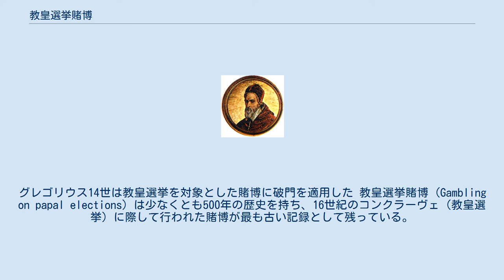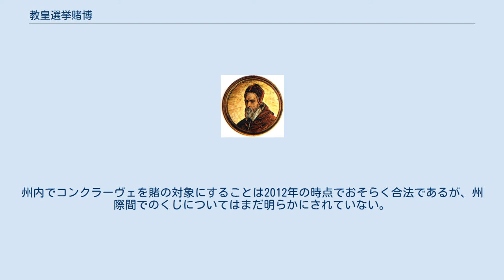教皇選挙賭博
グレゴリウス14世は教皇選挙を対象とした賭博に破門を適用した 教皇選挙賭博 (Gambling on papal elections) は少なくとも500年の歴史を持ち、16世紀のコンクラーヴェ（教皇選挙）に際して行われた賭博が最も古い記録として残っている。
当時のイタリアでは（例えばヴェネツィアのドージェを決める会議など）非宗教的な「選挙」であればその結果に関して賭博が行われることはごく一般的だった。
 1419年にはヴェネツィア共和国が教皇の寿命を対象にして賭けをおこなうことを禁じており、このときすでに賭けられていた金についても払い戻しをさせている。
その代わりこの時代には在位中の教皇に生命保険をかける習慣が広く見られた。
教皇に金を貸している実業家がかける純粋な保険のときもあれば、単に思い切りのよい投機に過ないこともあった。
こうしたローマ法王や著名人の命に対する保険契約も、バルセロナとジェノヴァではそれぞれ1435年と1467年（と1494年）に禁止されている。
 教皇選挙に名を連ねる候補者たちに対する賭博として記録に残る最初の例は、1503年9月のコンクラーヴェのものである。
しかし教皇選挙の歴史を研究するフレデリック・バウムガルトナーによれば、すでにこの種の賭博は「古い慣わし」であった可能性がある。
 1513年のレオ10世が選出されたコンクラーヴェをめぐる議論のなかでも次のようなことが言われている。
 1549年-1550年のコンクラーヴェの時機には、ローマの銀行家の多くが「パパービリ」（選ばれる可能性の高い枢機卿）たちに賭けられる金額の上下限を発表している。
このときの選挙の目撃者となったエンリコ・ダンドロによれば、「商人たちは開票状況についてよく通じており、コンクラーヴェで枢機卿に付き添う人間たちが賭けに協力していたのは明らかだった。それがために何万枚もの貨幣がその持ち主を変えたのだ」。
彼はこれを初期のインサイダー取引の例と表現している。
デルモンテ枢機卿ことユリウス3世は1対5の人気からスタートし、その後をサルヴィアッティ、リドルフィ、ポールが追うという展開だった。
しかし三日後にはポールが1対4で人気となり、12月5日には彼のオッズは95対100にまで上がった。
12月11日にはさらに四人のフランス人枢機卿が候補として登場し、ポールのオッズは2対5に低下している。
賭けの対象は候補者だけではなく、1月22日にはコンクラーヴェが1月中に終わるという予想に9対10のオッズがついた。
2月中は1対2、3月中は1対5、終わらないという予想にも1対10がついた。
 1591年3月、グレゴリウス14世は教皇選挙の期間（と枢機卿の任命）を対象に賭博を行った者を罰として破門にし、教皇領におけるこの習慣を禁止させた。
この規範は（その他の教会法とともに）ベネディクトゥス15世の改革によって無効化されている。
 1875年の教皇選挙を追ったニューヨーク・タイムズによれば、「イタリア人はみな迷信深く、くじが大好きで、大きな事件がある度にたくさんの人が金を投じる。教皇が亡くなり新たな教皇が誕生するときにはいつも多すぎるほどのくじが買われて賭博が行われる。今日のイタリア人たちも例えようのない興奮の最中にある。様々な数字が選び出されるが、それはどれも大なり小なりピウス9世の生死と関わりがあるものだ。引く準備の整ったくじの札から札へと毎日大金が動いている」。
 1903年と1922年のコンクラーヴェに対する賭博は新聞各社に報道されている。
1903年の選挙では教皇の死期にオッズを設定したくじがイタリア政府から売り出されているが、もしレオ13世が亡くなるのが実際よりも一週間早かったら、政府の損失は100万ドル以上だったと言われている。
 イギリスでもヨハネ・パウロ1世とヨハネ・パウロ2世が選出された選挙に対して広く賭けが行われており、ウェストミンスター大司教はカトリック教徒がこれに参加することを禁ずる必要があるとまで考えていた。
 アイルランド最大のブックメーカーであるパディ・パワーは、ヨハネ・パウロ2世が亡くなる五年前からその後継に関する賭博を受け付けていた。
イギリスのブックメーカーであるピナクルスポーツやウィリアムヒルなどもこうした賭博を運営しており、それぞれにオッズはまったく違う。
2005年のコンクラーヴェで最終的に選出されたラッツィンガー枢機卿ことベネディクト16世は12対1のオッズからスタートしたが、コンクラーヴェの開始時には3対1の人気と...